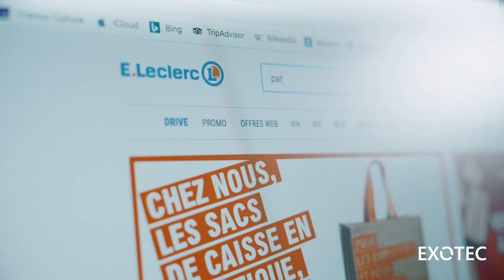Exotec | Unser Know How | e-Commerce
Wir bringen die Logik zurück in die Logistik!

Exotec nimmt euch in diesem Video mit in eines seiner Spezialgebiete, der Lagerautomatisierung im e-Commerce. In eineinhalb Minuten zeigen wir wie die Robotisierung eines e-Commerce-Lagers das Kommissionieren um ein vielfältiges einfacher macht.

Dieses Video richtet sich an Mitarbeiter, Entscheider und Vorstände von Unternehmen im e-Commerce, die eine höchst flexible und skalierbare Möglichkeit zur Lagerautomatisierung suchen.

NEU! Erlebe einen Spaziergang durch das Lagerhaus der Zukunft in unserer virtuellen Tour

Lagerrobotik – elegant gelöst